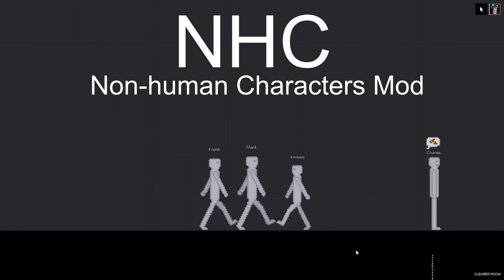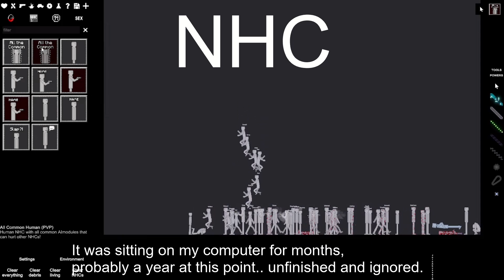NHC | People Playground Non-human Characters Mod | NPC Mod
As explained in the video, NHC (non-human characters mod),
Is a mod for People Playground that i made forever ago yet never finished until recently.
This mod is more optimized than the base-game and probably unity's component systems,
Has a modular AI Behaviour-like system, and was made before my Nextbot Base mod and the Backmaps mod, its systems were reused a lot for those, and this is generally the less watered down version of those systems, with tons of capability 'n optimization.